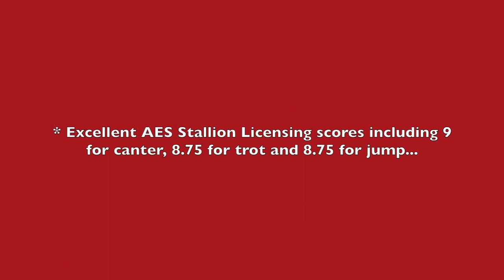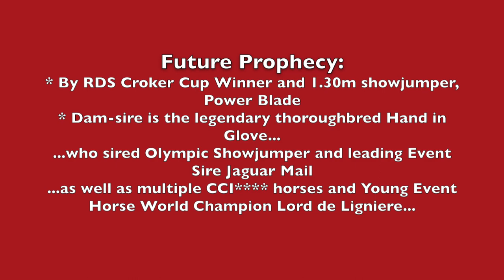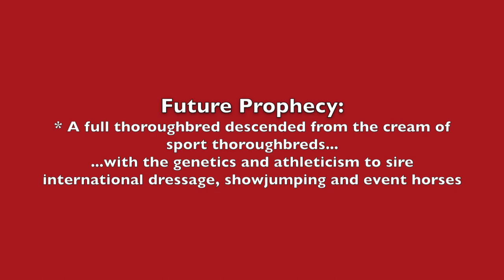Future Prophecy Stallion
Future Prophecy - AES Licensed Stallion
Thoroughbred
By Power Blade x Hand in Glove